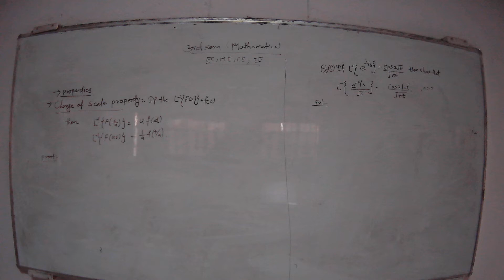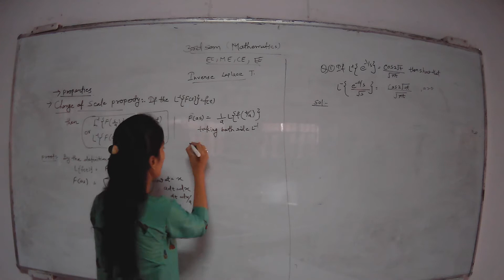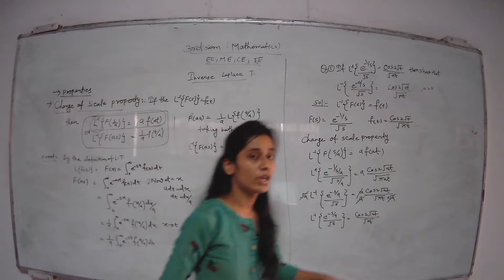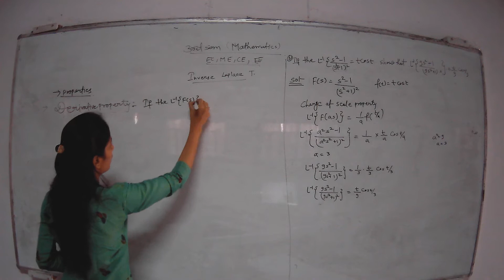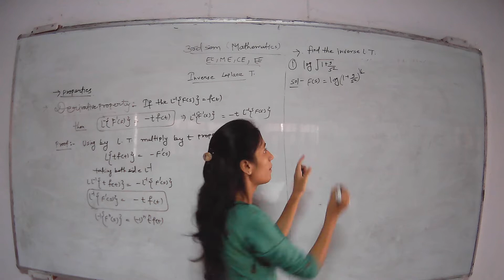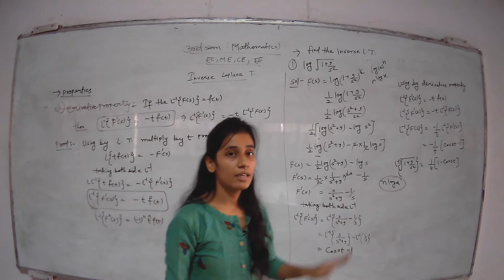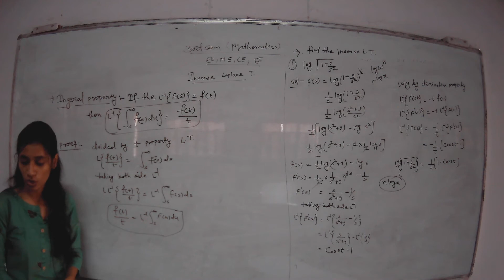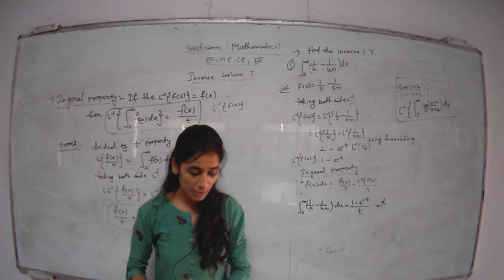INVERSE LAPLACE TRANSFORM ll Properties ll 3rd sem ll Mathematics ll EE , EC , ME& CE ll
discuss three properties
-Change of scale property
-derivative property
-Integral property